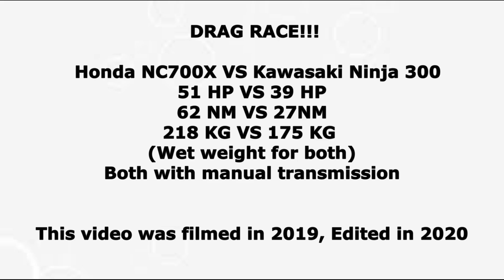Honda NC700X vs Kawasaki Ninja 300|DRAG RACE!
In this video you can watch drag race between my ex motorcycle 2014 Honda NC700X and my  friend's 2013  Kawasaki Ninja 300!